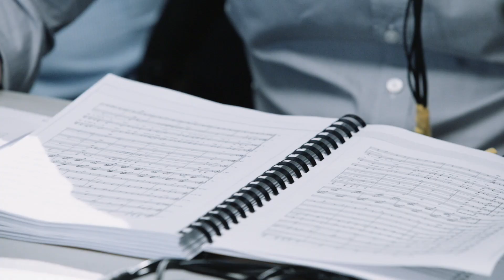Rolando Villazón, Ildar Abdrazakov und Yannick Nézet-Seguin - Granada (Trailer)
Three exceptional artists join forces for an operatic treat! Star tenor Rolando Villazón, who was just named artistic director of Salzburg Mozart week, Ildar Abdrazakov, one of the most sought-after young basses in the operatic world (Vanity Fair), who is debuting on Deutsche Grammophon with this album (signing announcement to be shared in due course) and the in-coming music director of the Metropolitan Opera Yannick Nézet-Séguin – a conductor full of vim and vigor – with Orchestre Métropolitain de Montréal.